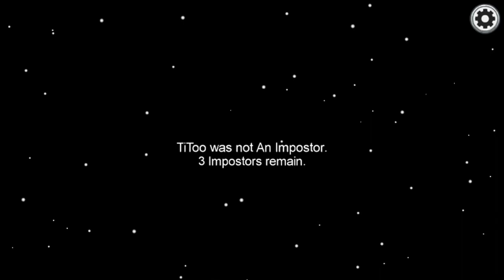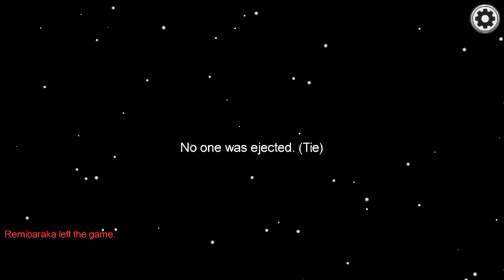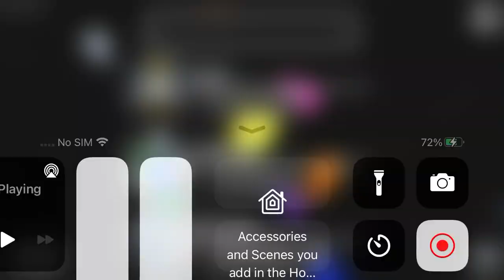Playing among us and I cant type anything in the chat